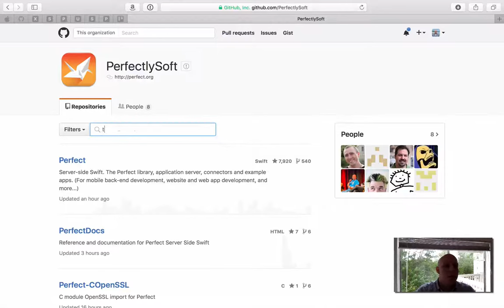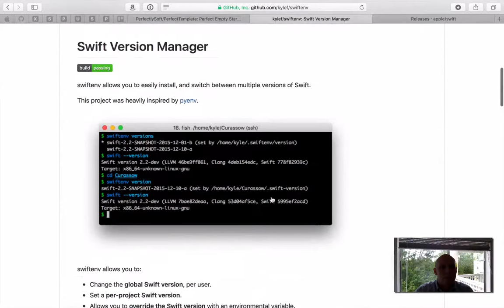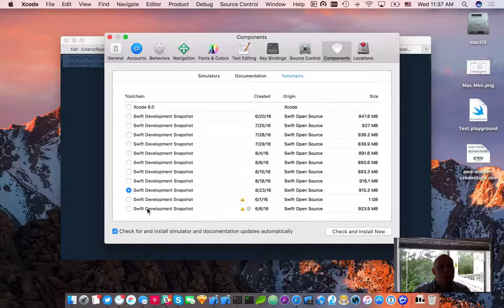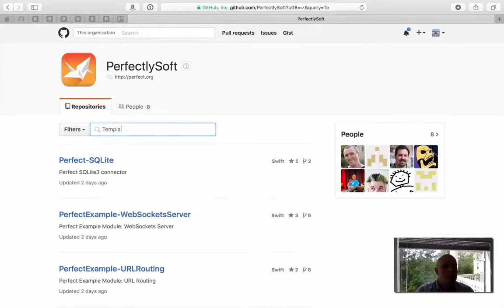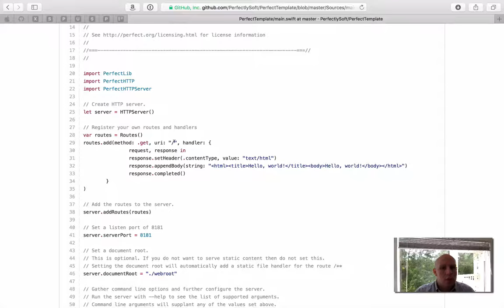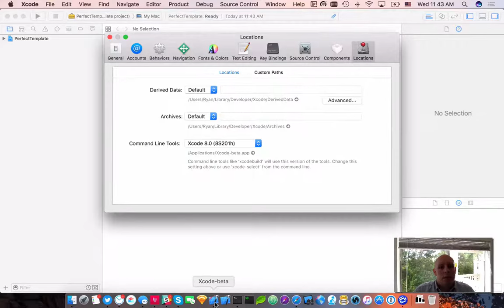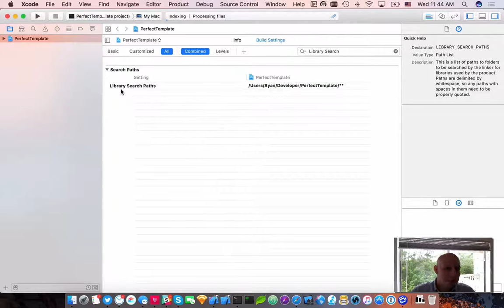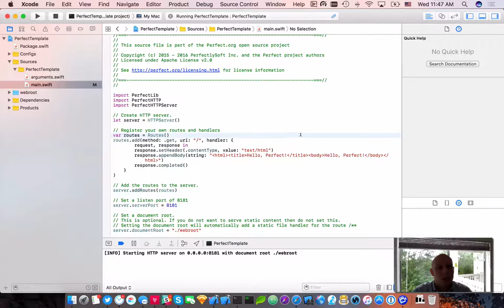Intro to Swift 3 and Perfect 2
Learn how to get up and running on Perfect 3/Swift 3 using both the Swift Package Manager on the command line and Xcode 8.